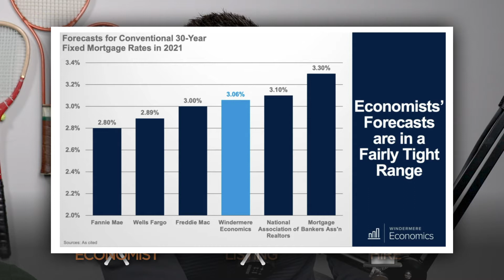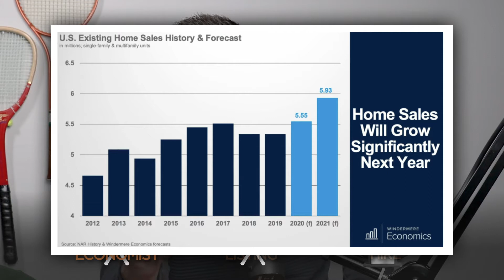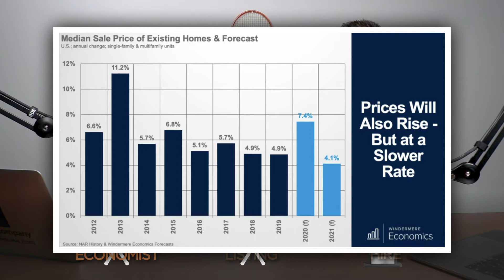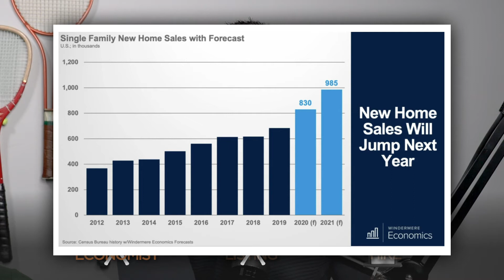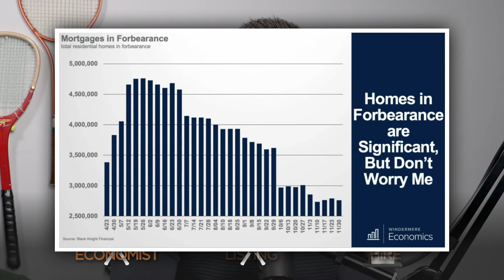2021 Forecast, Overpriced Listings + Outsourcing Marketing | The Real Word Episode 150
This week on The Real Word, Byron and Nicole discuss the 2021 forecast from a chief economist, how to deal with overpriced listings, and what to look for when outsourcing marketing.